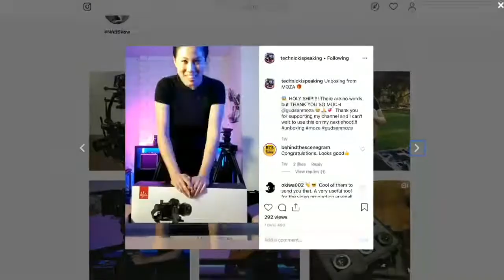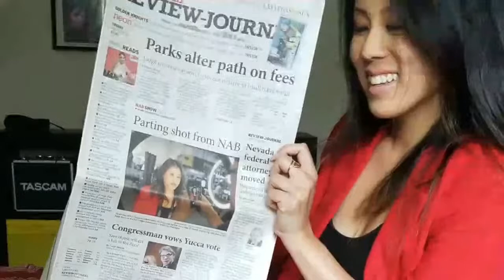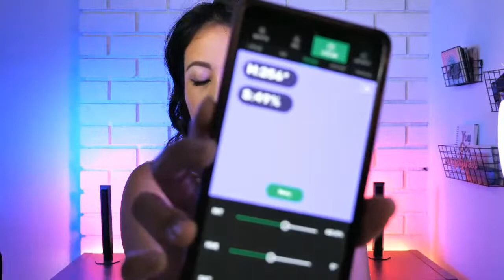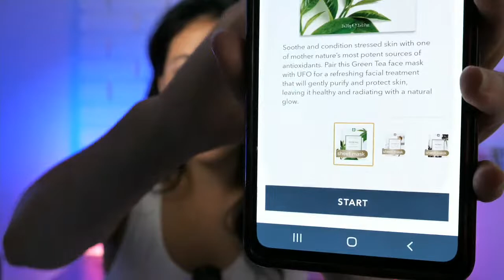Nicki's Prime Early Access Deals 2022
It's PrimeEarlyAccess Day & have I got the best TECH deals for content creators! Join me tonight at 7pm & Wed at 12pm for a special LIVESTREAM or start shopping my favorites now!

10 WAYS YOU CAN SUPPORT

8. PARTNER WITH ME

Tech tips, reviews, interviews, behind-the-scenes content, and interviews for the video production and filmmaking community. Powered by Nicki Sun.